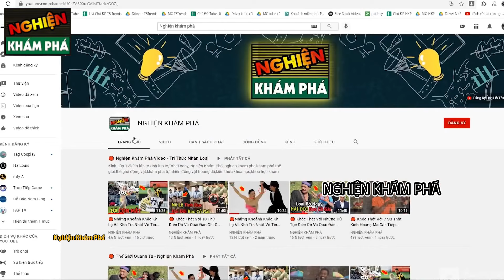🔴 Khám Phá 9 Ngôi Nhà Kỳ Lạ Và Quái Dị Nhất Trên Thế Giới